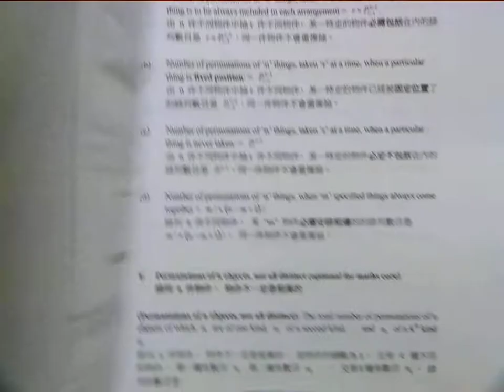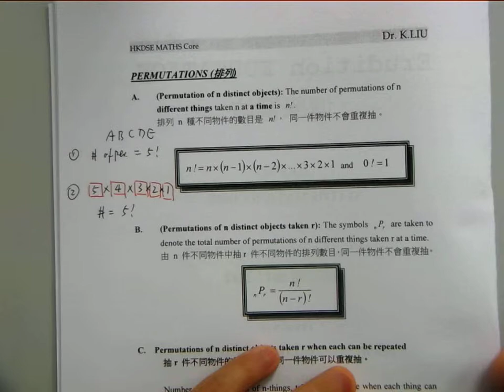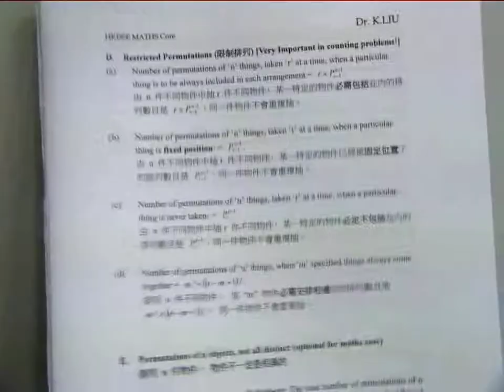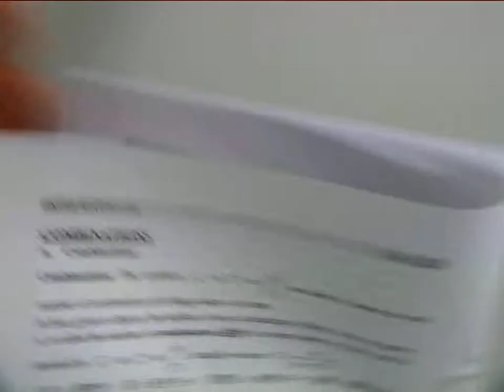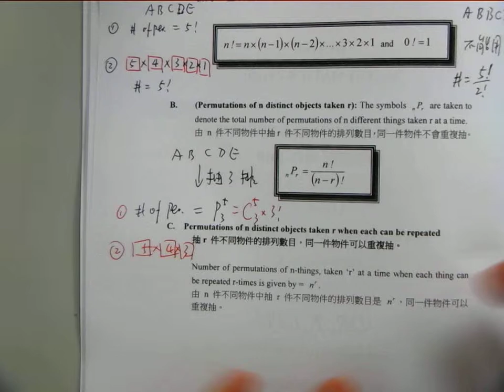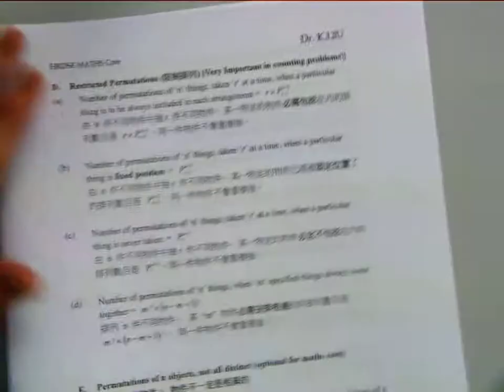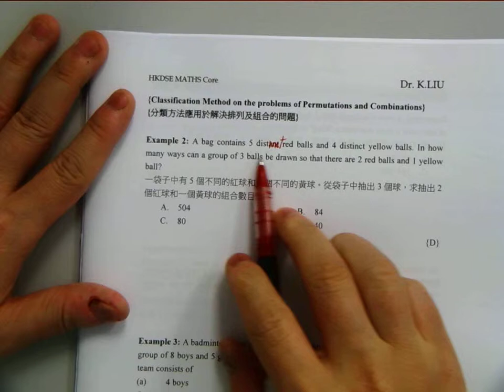Lesson 19 Permutation and Combination 2017 F6 Part1